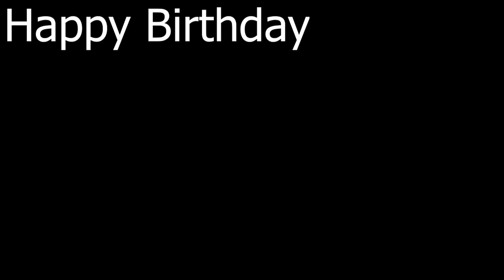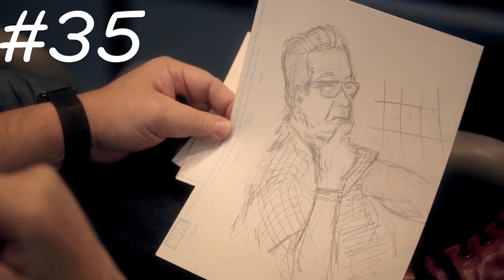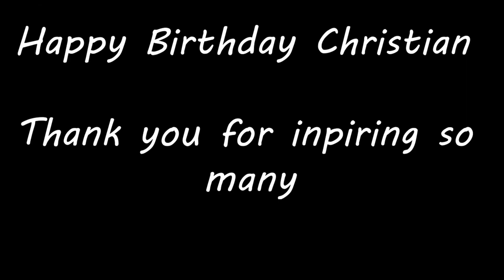Happy 47th Birthday Christian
Happy Birthday Christian Borle I hope you have an amazing day